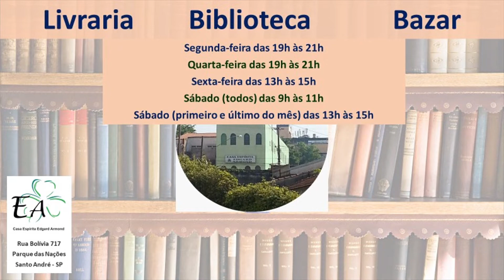REFLETINDO COM JESUS DE 23/10/2022: MARISELMA (IMORTALIDADE, ESPÍRITO E EVOLUÇÃO)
Departamento de Evangelização e Assistência Espiritual à Família - DEAEF.CEEA

REFLETINDO COM JESUS - Programa de Educação de Almas
Convidada de 23/10/2022: MARISELMA

Tema: IMORTALIDADE, ESPÍRITO E EVOLUÇÃO